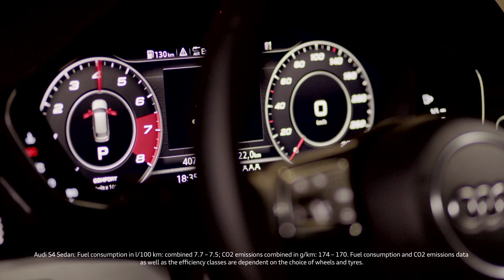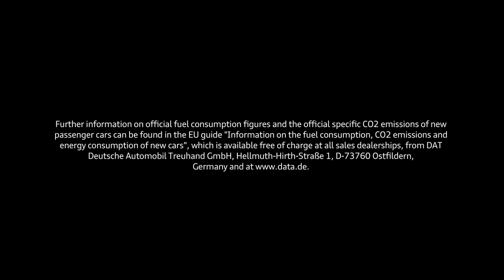NEW Audi S4 and S4 Avant Facelift - Family Competition Commercial TV